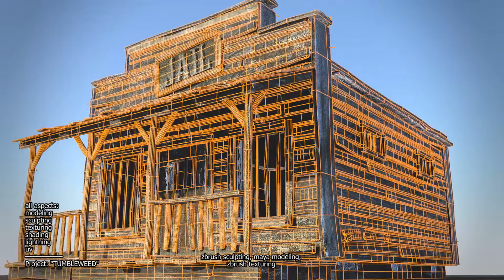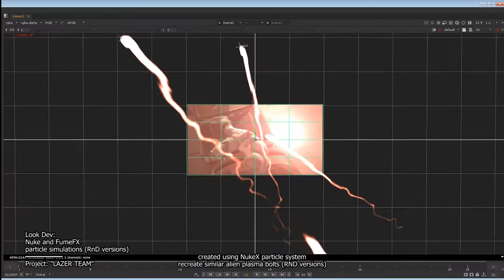3D Artist Demo Reel 2017 Esteban Olide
I have worked on such films as Star Wars: The Force Awakens, Lazer Team, Olympus Has Fallen, Texas Chainsaw, and many more.  I'm proficient in:  Nuke, Maya, Zbrush, Substance Painter/Designer, Keyshot, and V-ray.